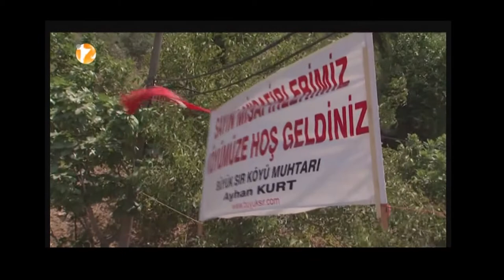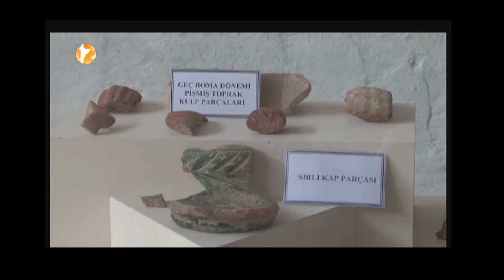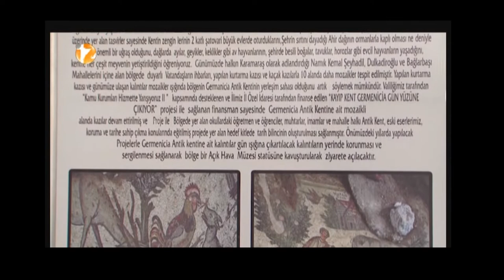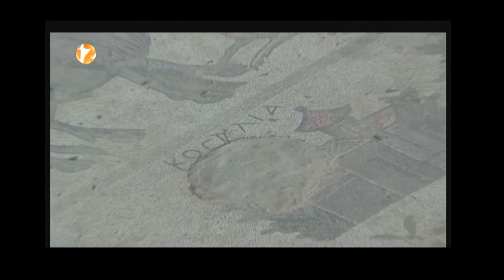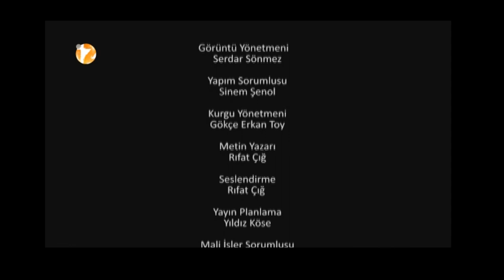KAYIP KENTİN TABLOLARI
Biyolog Rıfat Çığ bu belgeselde hayatımıza uğur kattığına inandığımız sevimli uğur böceklerinin gizemi hala yeterince aydınlatılmamış göç davranışlarını yerinde izlemek üzere Kahramanmaraş’ın 2400 m. rakımlı Çimendağı Uludaz zirvesine tırmanıyor ve her yıl haziran ayında burada toplanan milyonlarca uğur böceğinin esrarengiz davranısını açıklamaya çalışıyor..
Bu ilginç doğa olayının ardından bir tarih bilmecesi haline gelen ve arkasında hiçbir mimari iz bırakmayan Germanikeia antik kentinin ilk buluntuları olduğu düşünülen mozaiklerin peşine düşen Rıfat Çığ’ın Kahramanmaraş’ın  bir mahallesinde tesadüfen ortaya çıkan mozaikleri incelemek amacıyla çıktığı yolculuk dünyanın en zengin mozaik müzeleri arasında gösterilen Hatay mozaik müzesindeki eserler arasında sürecek.